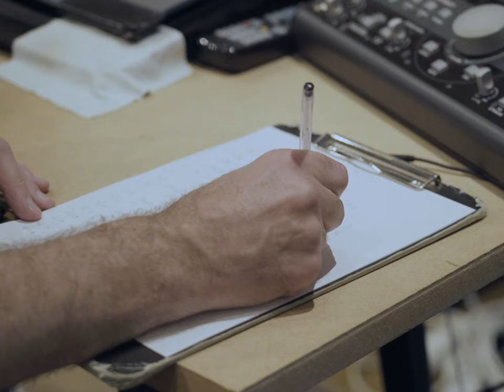Katie Spencer - Take Your Time (Official Video)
Official video for the second single taken from Katie Spencer's sophomore album, 'The Edge of the Land' released on 6th May 2022

Filmed by Hinterland Creative (Luke Hallett and Stewart Baxter) at Steinway Recording, Lincolnshire

Featuring Katie Spencer (guitar and vocals), Tom Mason (double bass), Arran Ahmun (drums) and Spencer Cozens (engineer and producer)